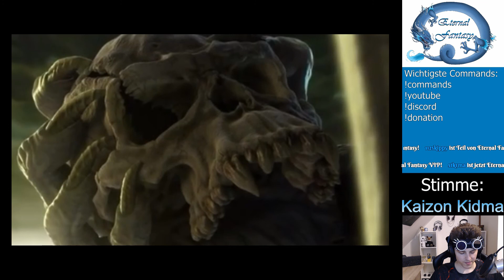Illidan [Kapitel 14] - Let's Read [deutsch] mit Kidma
- Let's Read -
Buch: Illidan
Autor: William King
Verlag: Panini
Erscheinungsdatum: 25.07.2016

Das Buch zum selbst lesen:

- Bildmaterial -
Die in diesem Video gezeigten Bilder stammen von Blizzard selbst, Internetseiten, welche sich auf das Warcraft Lore spezialisiert haben, oder Fanarts. Sämtliche Urheberrechtsansprüche verbleiben selbstverständlich bei ihren jeweiligen Schöpfern und werden von mir nicht zu Monetarisierungszwecken eingesetzt!

- Zum Quasselonkel -
Kanal: Eternal Fantasy
Stimme: Kidma